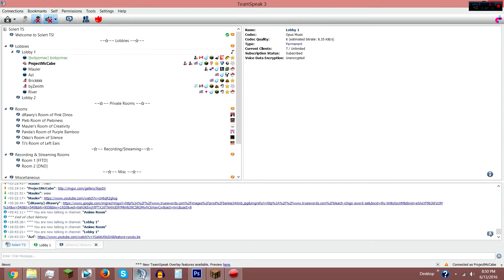[SolertSMP] Episode 2: New House/Base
As said in the first episode, This series will be on and off between this and NamelessSMP. So when I make one episode of Nameless, I have to make a Solert episode. I can't double up on SMP; no favourites. Also The opposite, If I upload a Solert episode there would have to be a Nameless episode after.
So it goes like...
Solert
Nameless
Solert
Nameless.
Solert Modded is a different series. It wont count in the cycle.

-Server-
Solert Application: We are currently not accepting any applications. Sorry.